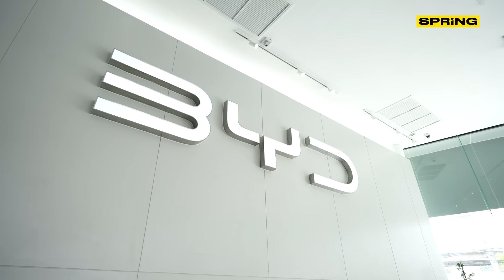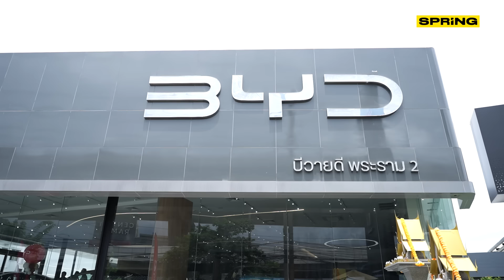BYD จีนมาเอง ลุยเยี่ยมชม โชว์รูม BYD ประเทศไทย ฐานการผลิตใหญ่นอกแผ่นดินจีน | SPRiNG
ประเทศไทย คือเป้าหมายใหม่ที่ใหญ่ยิ่งของรถยนต์ไฟฟ้า BYD หลังเมื่อไม่นานมานี้ ไทยได้เปิดโรงงานผลิตรถยนต์ BYD คาดผลิตได้ 150,000 คัน โดยเมื่อวันที่ 5 ก.ค. 67 นายหวังชวนฟู ประธาน BYD จากประเทศจีน ได้เข้าเยี่ยมชมโชว์รูม BYD SUSCO Beyond สาขาพระราม 2 โดยมีนายพงศธร ฉัตรนะรัชต์ กรรมการผู้จัดการ บริษัท ซัสโก้ บียอนด์ จำกัด เป็นผู้ให้การต้อนรับ